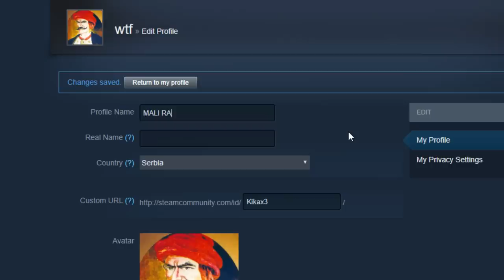PIJANA IGRAM KOLO // CS:GO PRANK